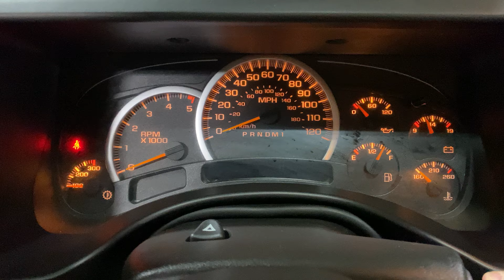2006 Hummer H2